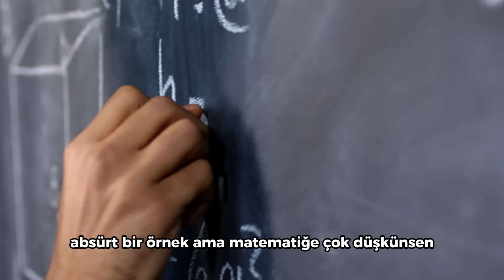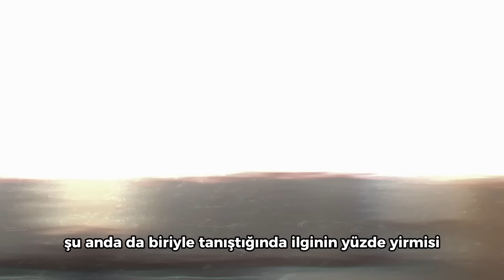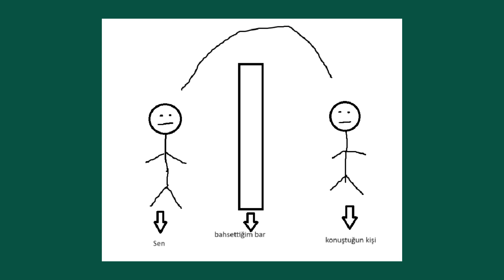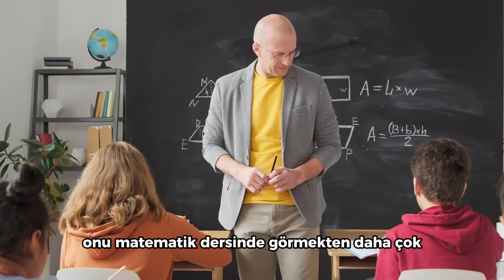nasıl her zaman konuşacak konu bulursun: 3 güçlü iletişim taktiği (zaman kaybı yok)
İnsanlar bazen sohbet sırasında konuşacak konu bulmakla ilgili sıkıntı yaşarlar ve akıllarına söyleyecek bir şey gelmez. Bu videoda hem bu sorunun çözümü hem de iletişimini güçlendirmen için bilgiler paylaşıyorum. İnsan ilişkilerini bir adım öteye taşıması ve kişisel gelişimine katkıda bulunması için hazırladım. Umarım hoşuna gider.